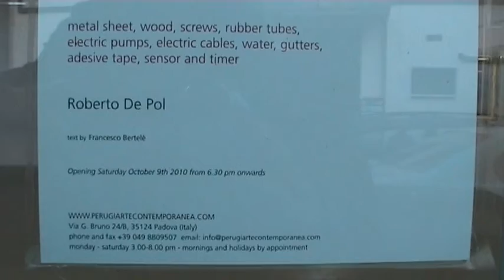POV "water, rubbish bin, electrical cables, joints,gutters, metal sheet, wood...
Installation at Gallery Perugiartecontemporanea

Year
2010
Description
The installation consists of a roof built of wood and metal sheets. Within a bin is water that is circulated through electrical pumps. The water through a system of pipes and containers hit the roof with different intensity. The installation evokes the sound of rain every 15 minutes to 15 minutes. The sound of rain is similar to the rain in poor area of the world